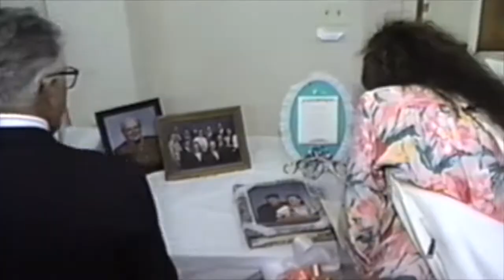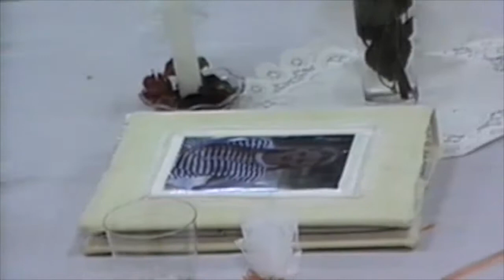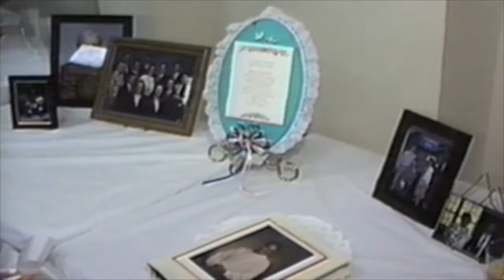Chris & Mary Wedding 7 23 94